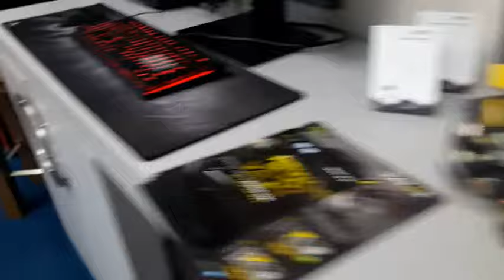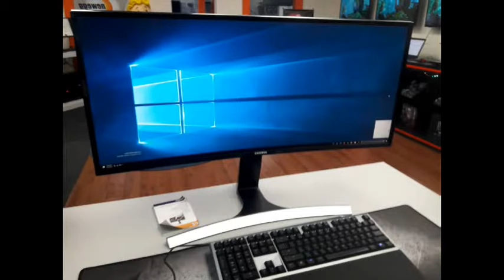My Neweeg Trip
When i had Newegg Challenge I forgot create a video of compilations of gaming rigs well here it is after few years check out if you like my video press the like button and share with your friends and subscribe for more